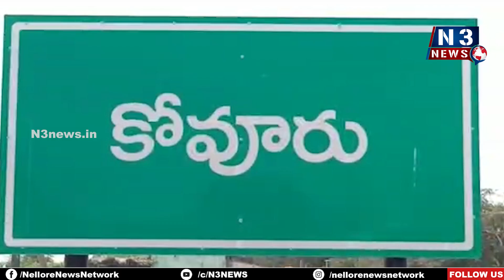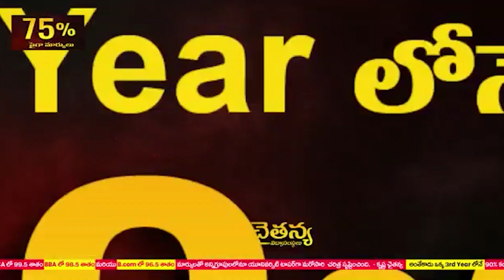కోవూరులో ఘ‌నంగా ప్ర‌స‌న్న జ‌న్మ‌దిన వేడుక‌లు